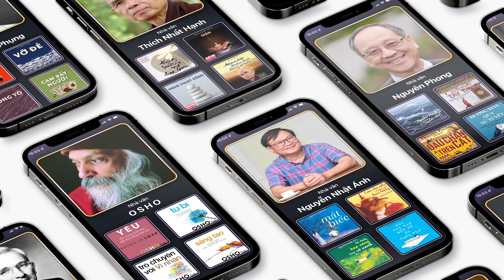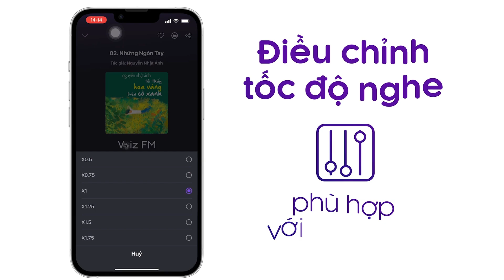Sách nói Thiên Thần Nhỏ Của Tôi - Nguyễn Nhật Ánh | Voiz FM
Nghe trọn nội dung sách nói Thiên Thần Nhỏ Của Tôi trên ứng dụng Voiz FM

Là truyện dài đặc sắc nhất của Nguyễn Nhật Ánh. Tập truyện được sinh viên học sinh rất đỗi say mê. Bởi sự dí dỏm, bởi tình người, bởi những hình ảnh rất học sinh, rất áo trắng. Hãy làm quen với Thằng quỷ nhỏ vẩy tai lừa có cái tên con gái là Quỳnh… cùng những người bạn dễ thương khác như Hạnh, Nga….

Tại ứng dụng sách nói Voiz FM, sách nói Thiên Thần Nhỏ Của Tôi được đầu tư chất lượng âm thanh và thu âm chuyên nghiệp, tốt nhất để mang lại trải nghiệm nghe tuyệt vời cho bạn.

Cảm ơn bạn đã ủng hộ Voiz FM. Nếu bạn yêu thích sách nói Thiên Thần Nhỏ Của Tôi và các nội dung sách nói podcast khác, hãy đăng ký kênh để nhận thông báo về những nội dung mới nhất của Voiz FM channel nhé. Ngoài ra, bạn có thể nghe BẢN FULL ĐỘC QUYỀN hàng chục ngàn nội dung Chất lượng cao khác tại ứng dụng Voiz FM.